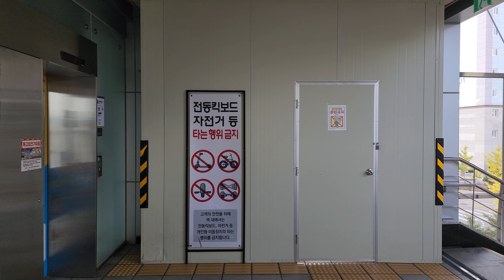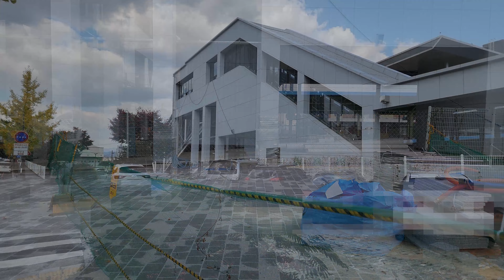대구권 광역철도 경산역 공사현황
2024년 개통 예정인 대구권 광역철도!
한창 공사 중인 대구권 광역철도 경산역의 공사현황입니다.

대구권 광역철도가 개통되면
경산역은 시, 종착역 역할을 맡게 될 텐데요~
그에 맞게 승강장과 연결통로 등이 공사 중에 있습니다.

현재 공사가 꽤 많이 진행된 가운데
경산역 뒤편 주차장이 재개장되었으니 참고 바랍니다 :)

* 본 영상은 ✅4K UHD 화질로 감상하실 수 있습니다!

(영상 우측 하단에 있는 톱니바퀴 모양의 설정버튼을 클릭한뒤 화질을 4K로 바꿔 주시면 됩니다 :)

* Responsible for editing filming : Gyeongsan Station
* Responsible for sound : DalSim